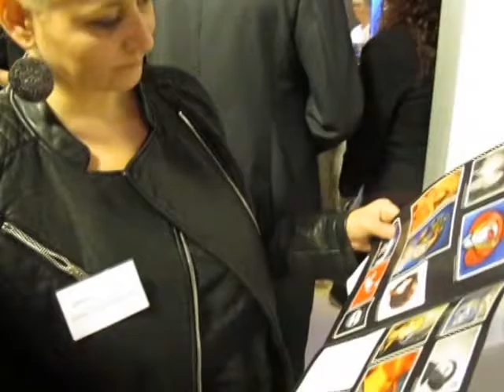Art Imperium - MUZA 31.X.2014